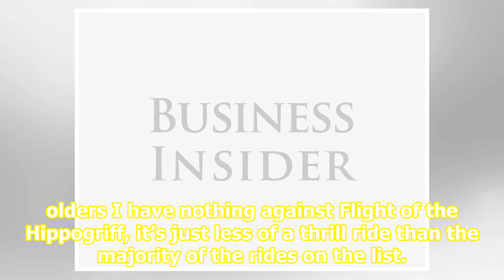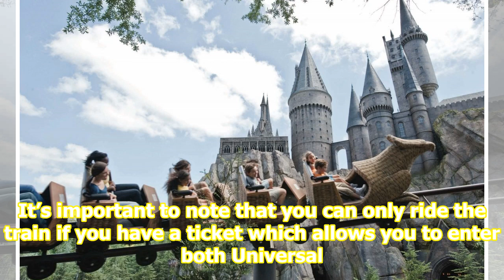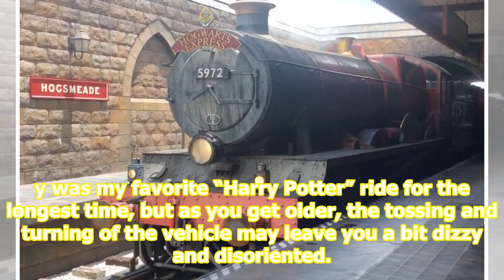Every ‘Harry Potter’ ride at Universal Orlando, ranked from worst to best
caption The view of Gringotts Wizarding Bank when you first enter Diagon Alley at Universal Studios. source Kirsten Acuna/INSIDER Universal Orlando’s two theme parks, Universal Studios and Islands of Adventure, are home to a total of five “Harry Potter”-themed rides. I rode all five rides on a recen...